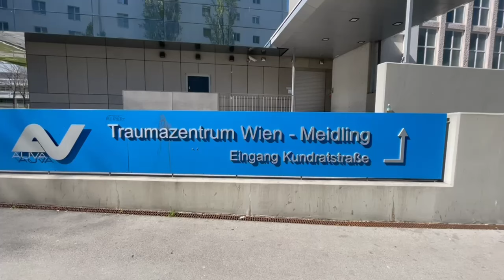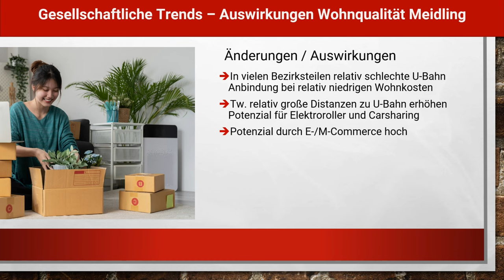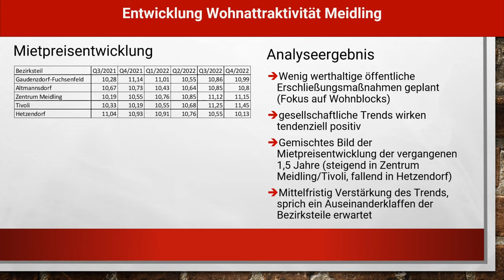Wohnen in Wien Wohnattraktivität Meidling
In diesem Video beschäftigen wir uns mit den Auswirkungen von städtebaulichen Maßnahmen und gesellschaftlichen Trends auf die Attraktivität des 12. Wiener Gemeindebezirkes. In diesem Video erfahren Sie, ob künftig mit einer Steigerung oder einem Verlust an Wohnattraktivität in "Meidling" zu rechnen ist.